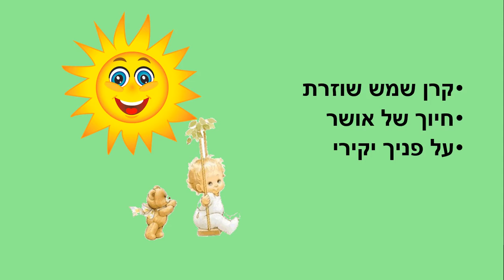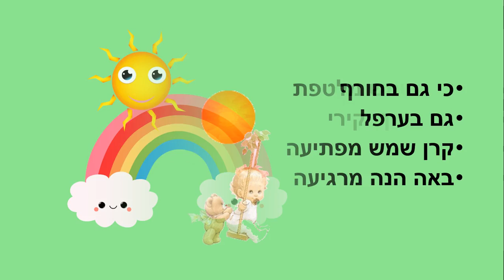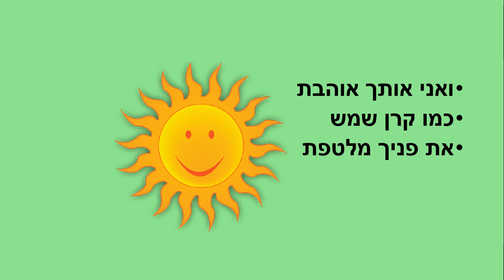קרן שמש מלטפת - סיפור קצר לילדים - כתבה: ריקי זקן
קרן שמש מלטפת
סיפור ילדים